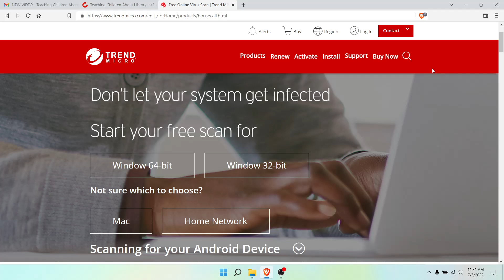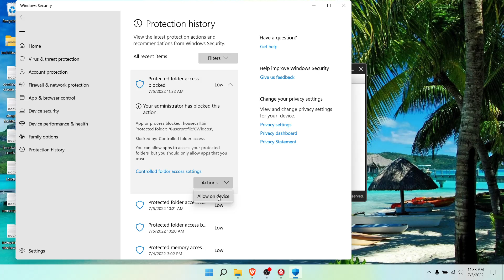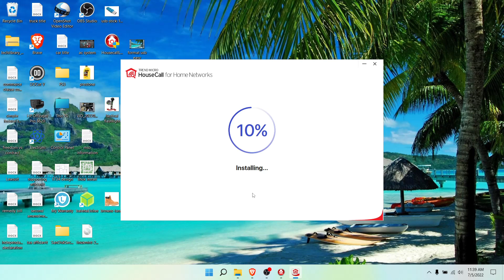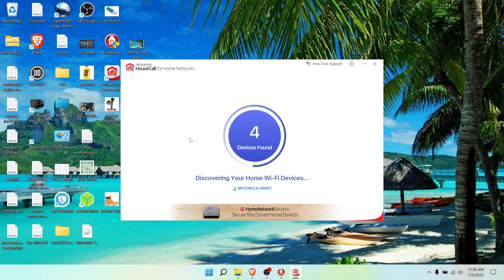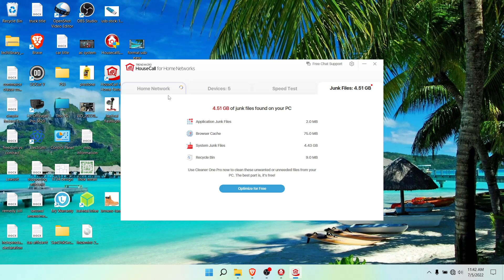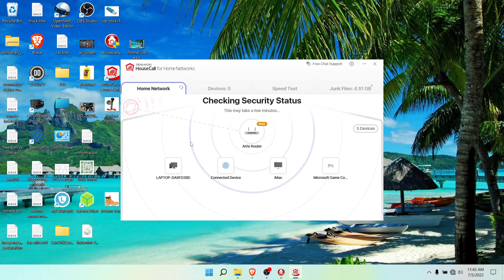free virus scan and home network scan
click on advertisement if you want to help me out
free virus and home network scan